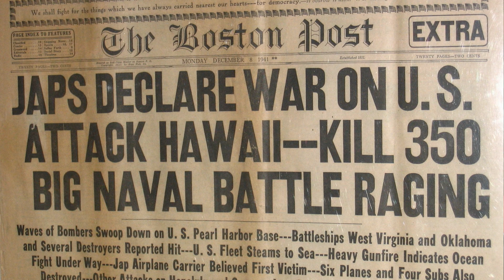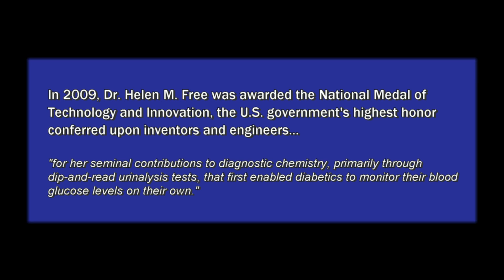Dr. Helen M. Free - Miles Laboratories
Dr. Helen M. Free worked as a research scientist at Miles Laboratories in Elkhart, Indiana (Alka-Seltzer, One-a-Day vitamins, Bactine, etc.) along with her husband, Alfred H. Free. Together they invented many useful medical devices one of which was the Dip-and-Read strips that diabetics use to monitor glucose levels and several other important levels in urine. It changed the world for diabetics, and it is still in worldwide use today along with another of their inventions... the electronic device that also measures those levels from a single drop of blood from a finger.

Retired from Miles Lab, she still lives in Elkhart but has not retired from life. She is still actively involved with encouraging children, youth, and college students to try their best at anything they do even if it isn't specifically in the field of science. There are many jobs that can still use reasoning based on the scientific process.

In 2010 she was invited to the White House to receive the 2009 "National Medal of Technology and Innovation" from President Obama. Included in the list of previous award winners are individuals Bill Gates and Steve Jobs, along with entire companies such as 3M, IBM, DuPont, and Proctor & Gamble.